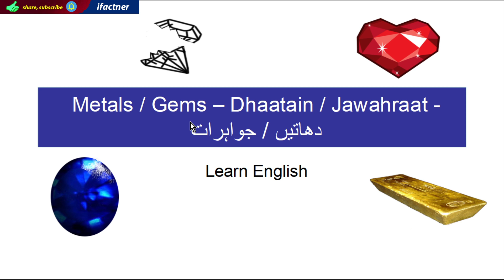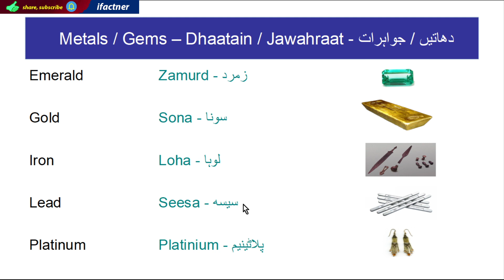Daily use English vocabulary Words for metals and gems with Urdu meaning | Ifactner Learning lesson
Learn the meaning of different metals and gems in English from Urdu in this daily use English vocabulary words meaning in Urdu lesson.

You learn the meaning of 15 important metals and gems names in English language through Urdu language.

for more English Urdu speaking courses and Learn English through Hindi lessons.

Learn English, Urdu , Hindi speaking, reading, writing and listening with MA English.